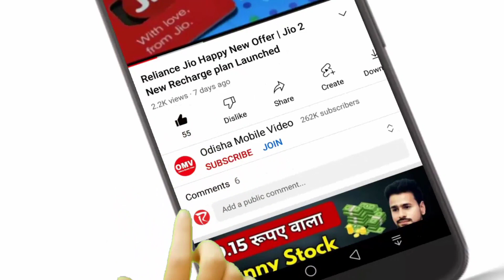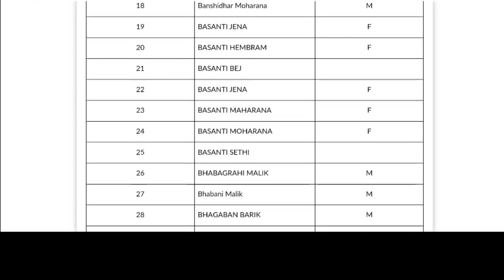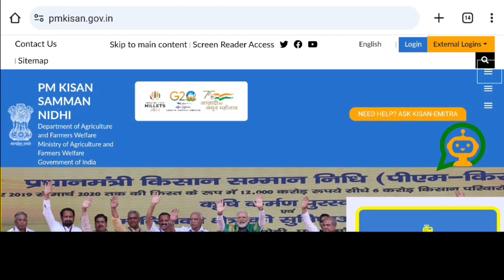PM Kisan Yojana Odisha New List 2023 | Kisan Yojana 15th Installment Big Update